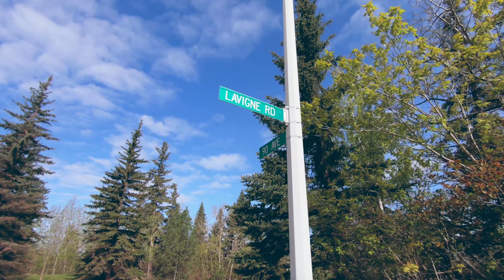Life in Canada - Vlog 2 (During pandemic) | Unplanned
My life in Canada during the pandemic